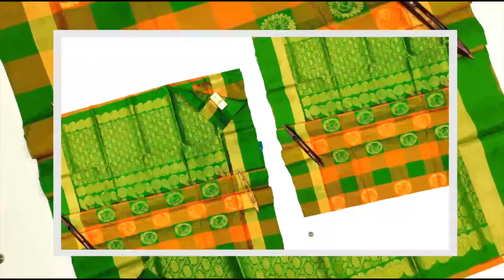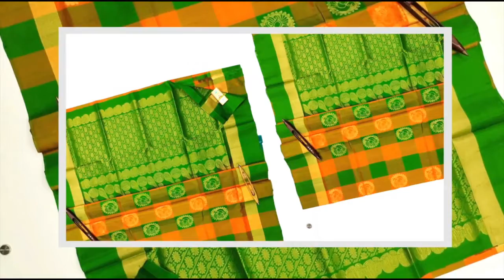Kaanchipuram silk saree | pattu | handloom | pure silk | soft silk | wedding silk | double wrap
Hello Friends

Welcome to Kavilaya Dreamz.

Original kaanchipuram triple varappu bridal soft silk sarees.

Silkmark certified sarees.

Hurry up grab yours soon. Your happiness is our satisfaction.

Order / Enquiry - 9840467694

Regards
Kavilaya Dreamz
Admin